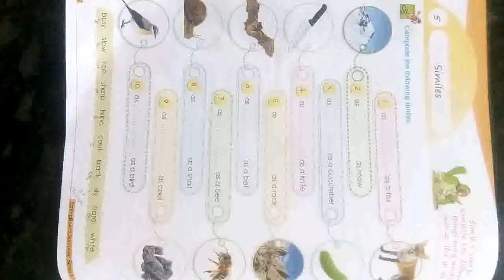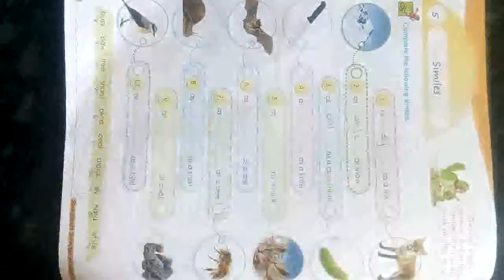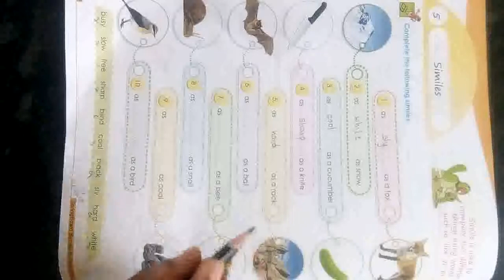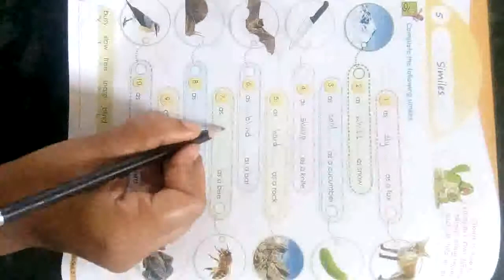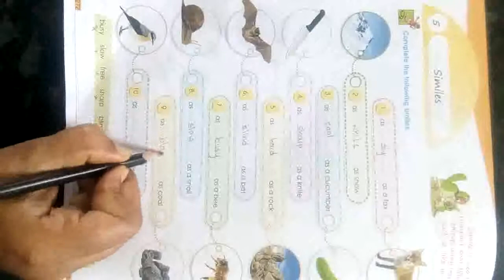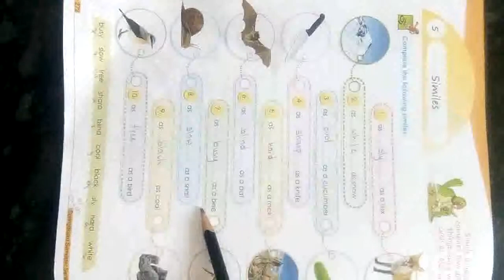3rd GK Chapter no- 5 Similes.....